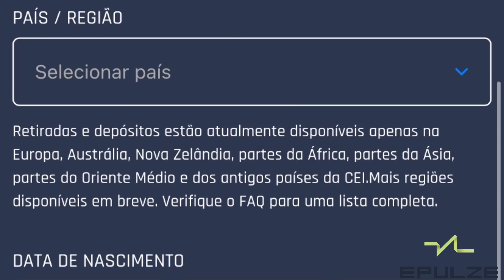OLHA O DANO DA NOVA SKIN DA NANA !!! | BUFARAM A ULT - MOBILE LEGENDS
- Editor : @luiixlima e @shhotolol
- Thumbnail : @luiixlima
- IPhone XR
- Kinemaster/SonyVegas